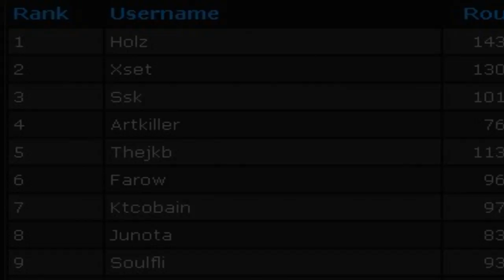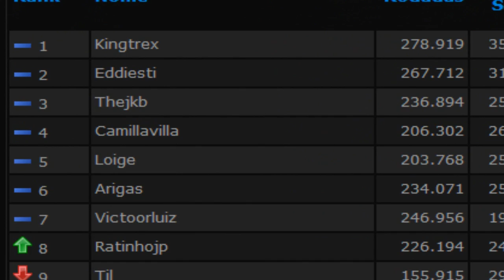Transformice - Thejkb Vs Zhikomarko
Neste vídeo, um duelo entre dois dos melhores jogadores de racing de Transformice.
Veja quanto ficou!
Músicas:
●Aaronic - This Is It
➨ Música da minha atual Intro:Tom Swoon feat. Amba Shepherd - Not Too Late (Bassnectar & Patrick Reza Remix)
● Não estou podendo mais adicionar vocês no Transformice. Mas se quer falar comigo ou entrar na minha tribo, cochiche para o rato Possew.
● Avalie o vídeo e dê criticas construtivas nos comentários para a melhora contínua de edição.
Quer ver mais vídeos de Transformice?
Confira também os canais parceiros na box do canal.